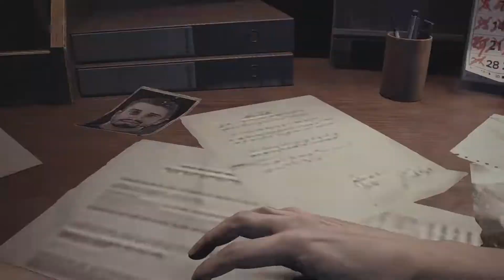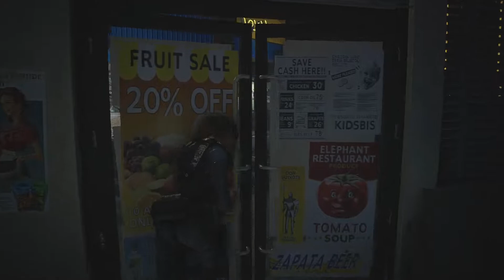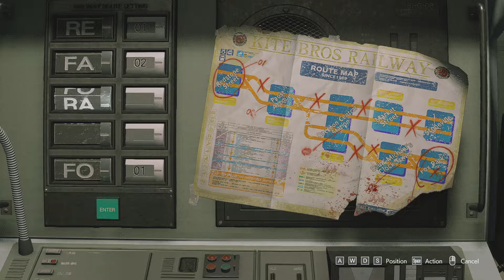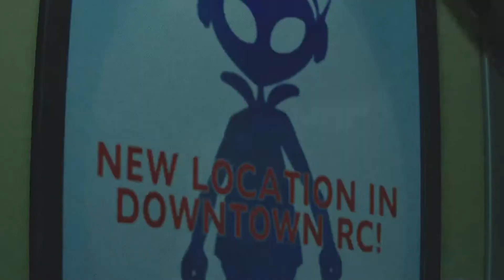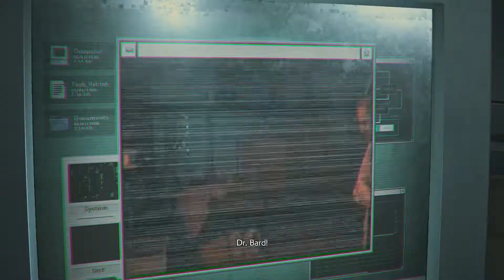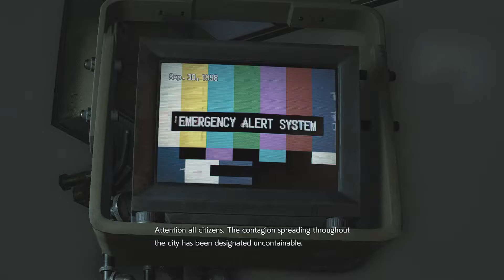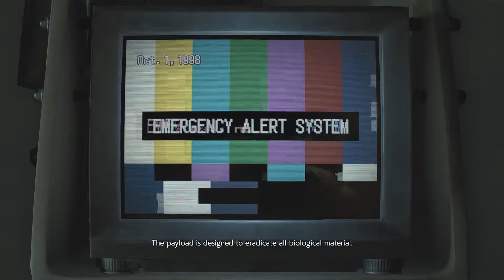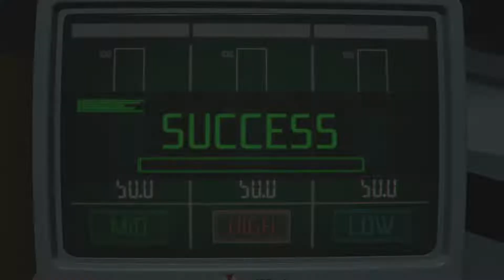Resident Evil 3 Remake Jill Valentine - Wetsuit Jill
Yang originalnya tetap lebih bagus ya...
main pake mods cuman buat nambah tampilan baru aja

Used Mods